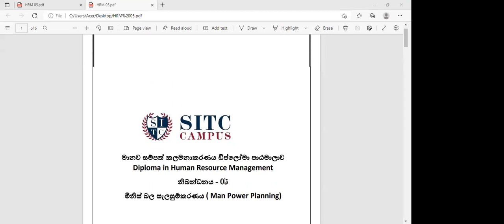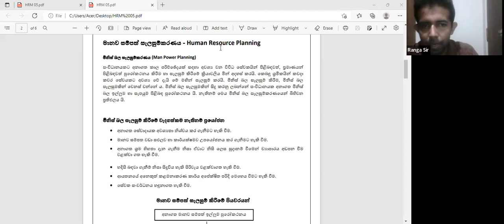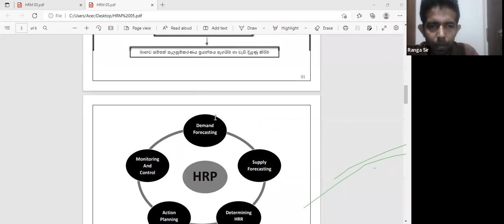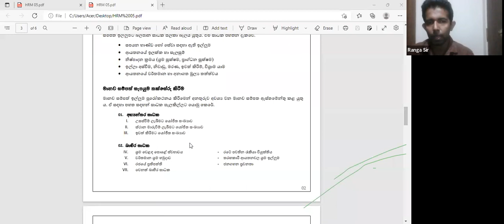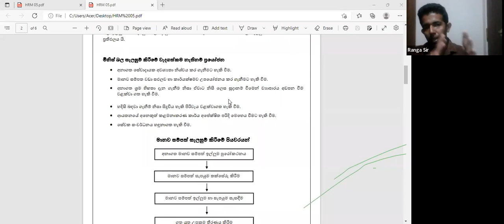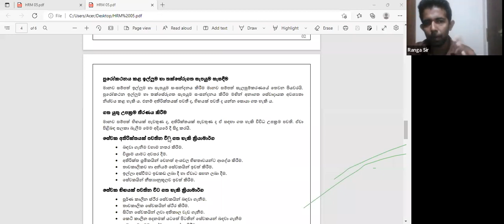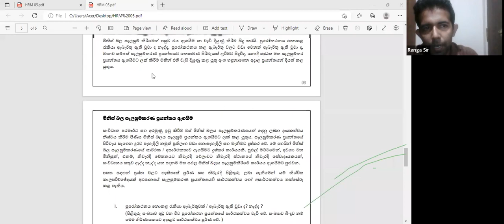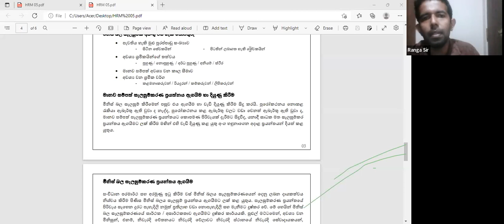19th May 2022 : RECORDING : HUMAN RESOURCE MANAGEMENT AND EMPLOYMENT LAW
2022 : මානව සම්පත් කළමනාකරණය සහ කම්කරු නීතිය පිලිබඳ ඩිප්ලෝමා පාඨමාලාව.